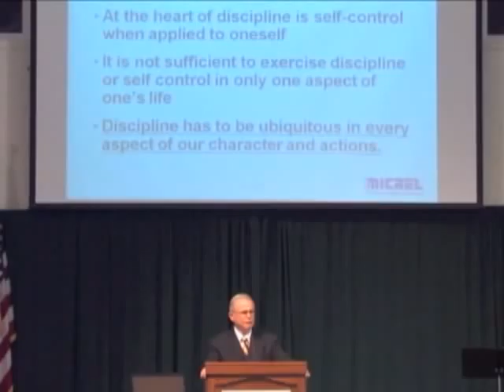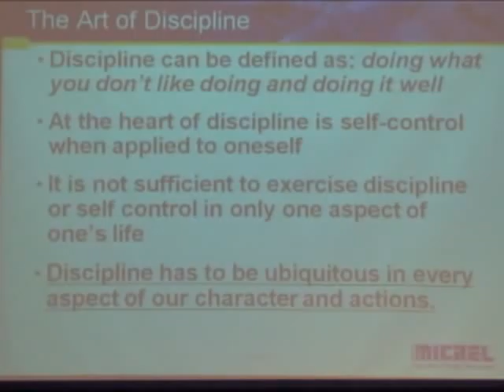Micrel CEO Ray Zinn: The Price of Success 1/4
Micrel, Inc. CEO Ray Zinn speaks at Southern Virginia University on "The Price of Success" in early fall, 2011.  Part 1 of 4.

Officer and Chairman of its Board of Directors since the Company's inception in 1978.

Having been in the industry since 1963, Mr. Zinn gives the Board of Directors insight and in-depth knowledge of the semiconductor industry and oversees Micrel's specific operations and strategies.

He holds a B.S. in Industrial Management from Brigham Young University and an M.S. in Business Administration from San Jose State University.